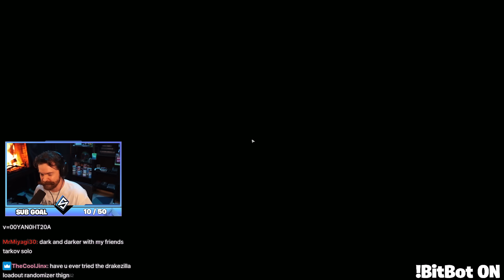META M4A1 (With Ultimate PVP Breakdowns) - Escape From Tarkov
META M4A1 (With Ultimate PVP Breakdowns) -  Escape From Tarkov - Escape From Tarkov Highlights - Best Moments of Tarkov with SheefGG